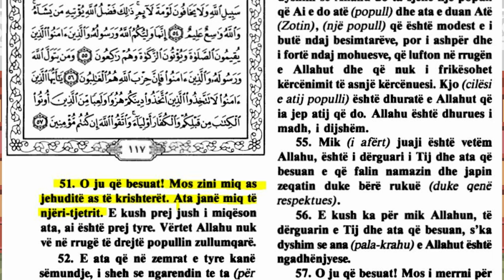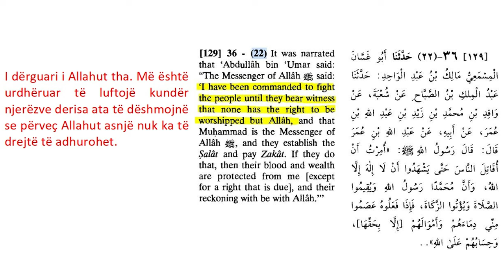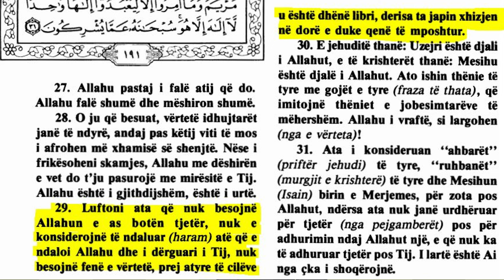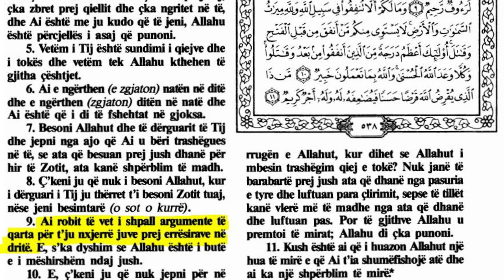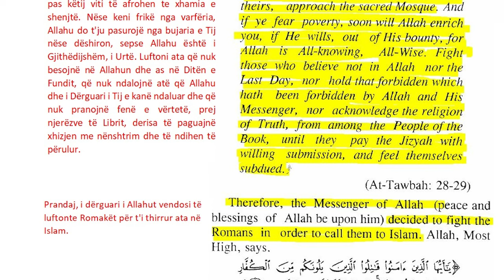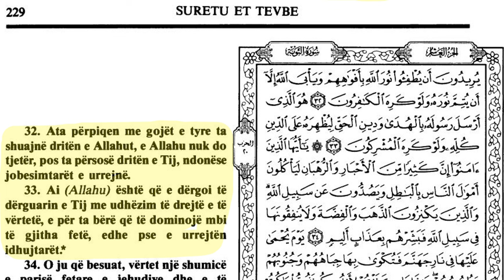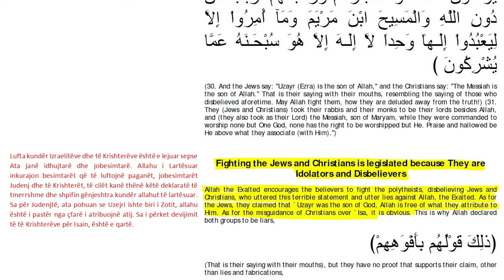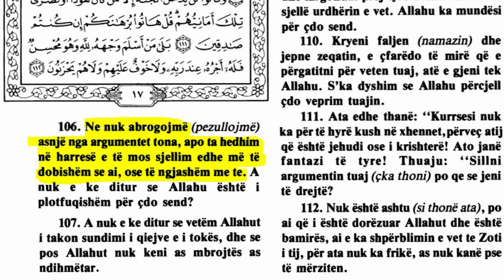Paqja dhe islami - Konteksti i vargut 29 te sures 9